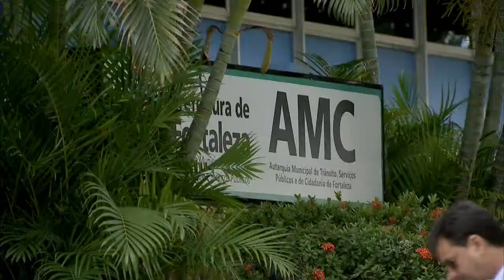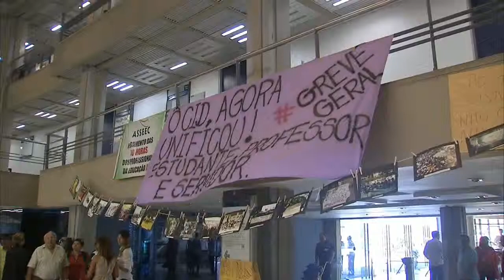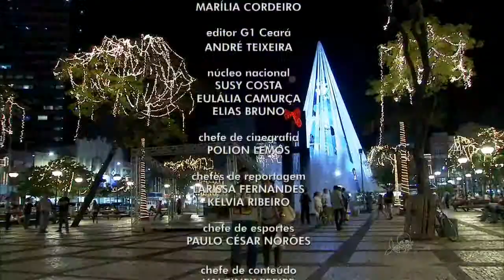CETV segunda edição 02/12/2013 - com Patrícia Nielsen